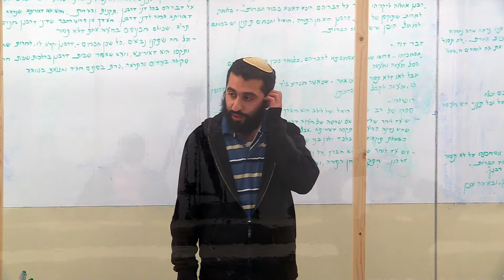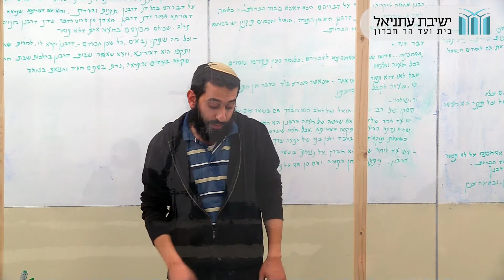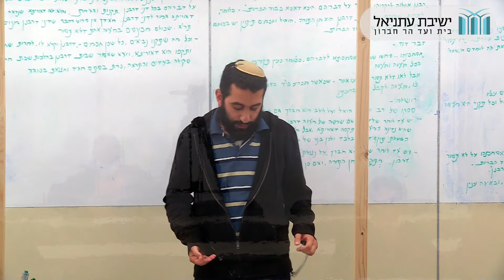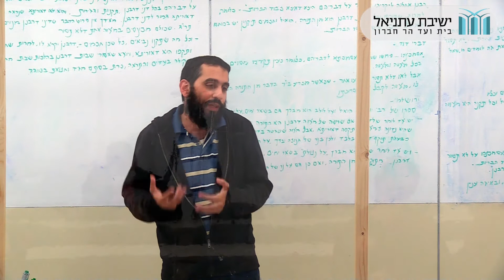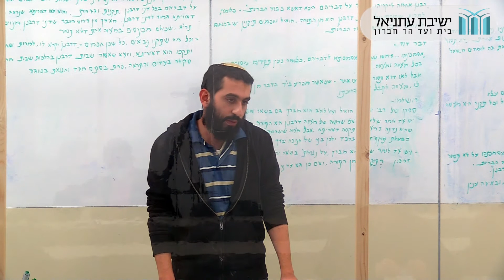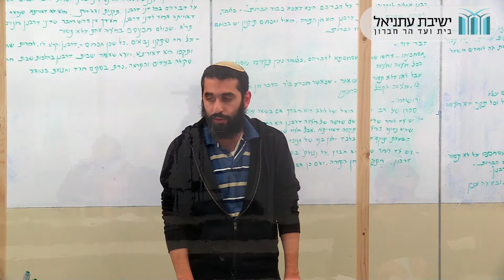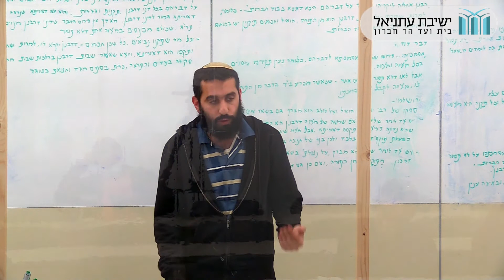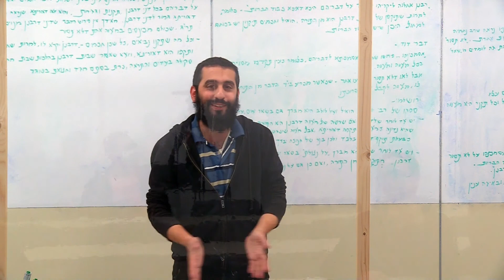מבוא לתורה שבעל פה 10. הקשר של תורה שבעל פה לחנוכה | הרב אסף לוגסי